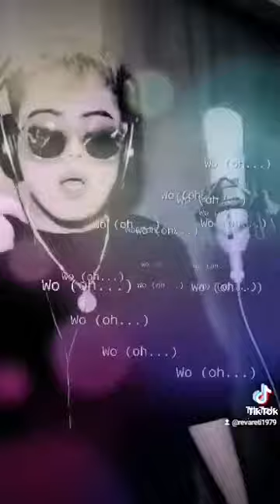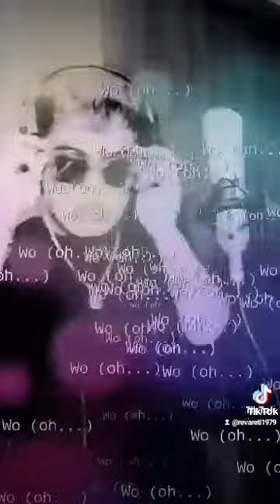Amor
A tu enamorada